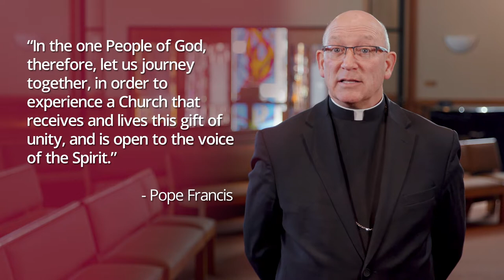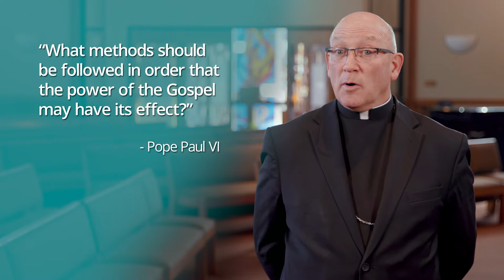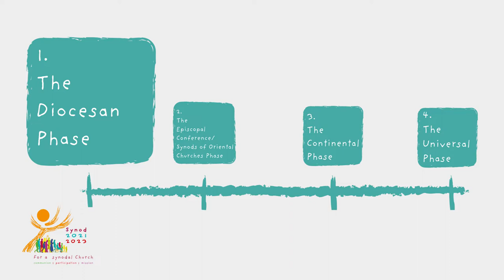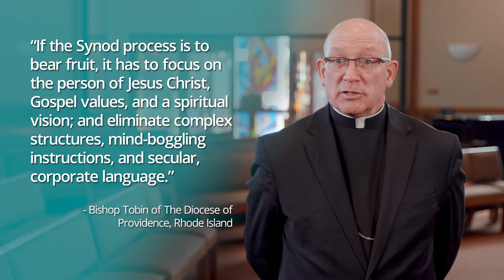What is The Synod on Synodality? With Bishop Edward Rice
Join us in answering the Holy Father's call to participate in the 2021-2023 Synod: For a Synodal Church!

Bishop Edward Rice of The Diocese of Springfield-Cape Girardeau guides us in learning about what this Synod entails, why it's so important that we participate, and how we can get involved in our own parish communities.

Do you have questions about the Synod and/or Synod Listening Sessions happening in your area? to learn more!